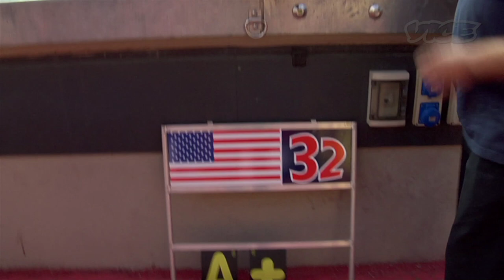Teenage Motorcycle Racers (Part 2/8)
Teenagers from around the world gather to race motorcycles at extremely dangerous speeds in the Red Bull Rookies Cup. In part 2, we go to Italy and the inevitability and reality of crashes is discussed by the racers and their families.